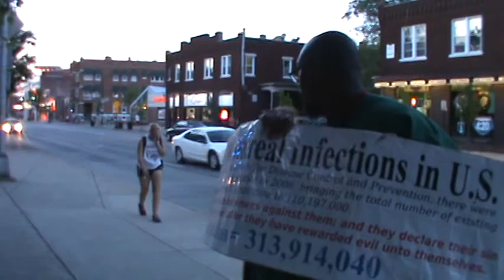THE WOMAN WHO SUCKED 5,000+ DICKS